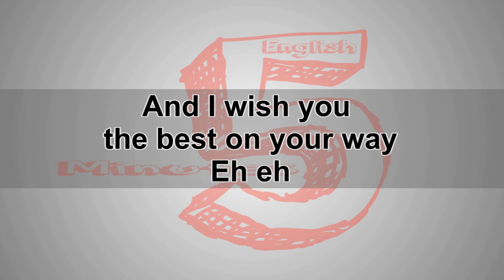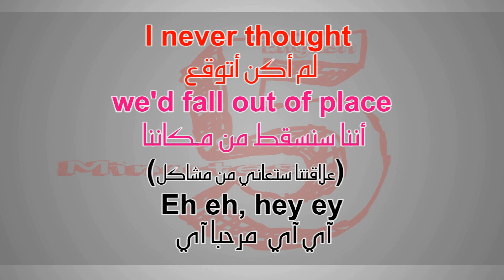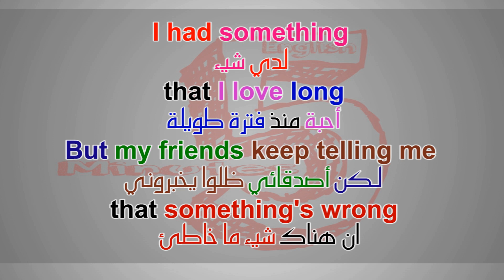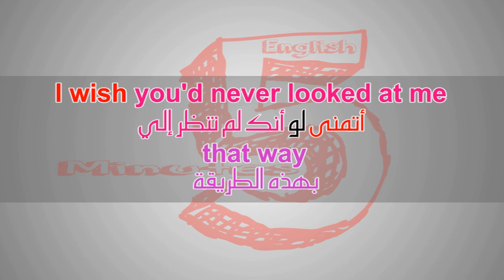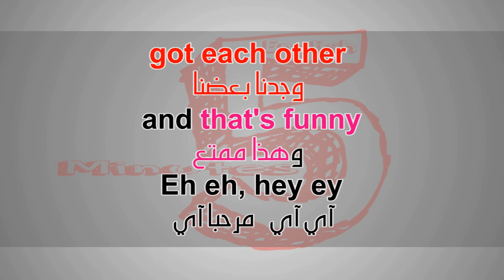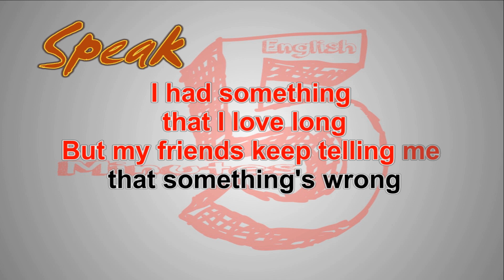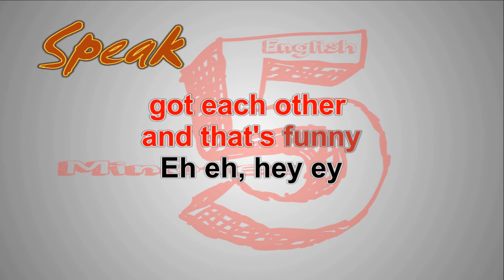تعلم الانجليزية بطريقة التلقين السمعي من اغنية Lady Gaga - Nothing Else I Can Say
Lady Gaga - Eh, Eh (Nothing Else I Can Say)

Boy,
we've had a real' good time
يا فتى، لقد قضينا وقتا ممتعا

And I wish you
the best on your way
Eh eh
و اتمنى لك الافضل في طريقك
آي آي

لم اقصد ان اجرحك

we'd fall out of place
Eh eh, hey ey
لم أكن أتوقع أننا سنسقط من مكاننا
(علاقتنا ستعاني من مشاكل)
آي آي، مرحبا آي

I had something
that I love long
But my friends keep telling me
that something's wrong
لدي شيء أحبه منذ فترة طويلة
لكن أصدقائي ظلوا يخبروني ان هناك شيء ما خاطئ

Then I met someone
ثم قابلت شخص ما

And eh,
there's nothing else I can say
و آي
ليس هناك شيء آخر يمكنني قوله

I wish you'd never looked at me
that way
أتمنى لو أنك لم تنظر إلي بهذه الطريقة

Not that I don't care about you
ليس أنني لا أهتم بك

Just that things got so complica- eh eh
(complicated)
الأمور أصبحت معقدة للغاية فحسب

I met somebody
cute and funny
قابلت شخص وسيم ومرح

got each other
and that's funny
وجدنا بعضنا
وهذا ممتع

Oh yeah
All I can say is eh eh
اوه نعم
كل ما يمكنني قوله هو آي آي